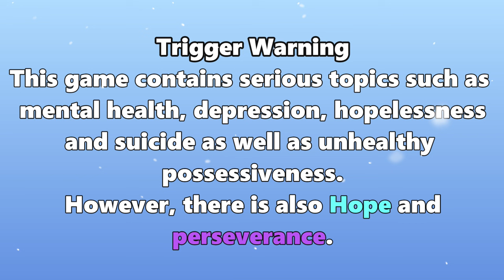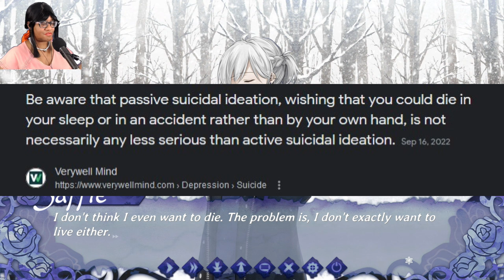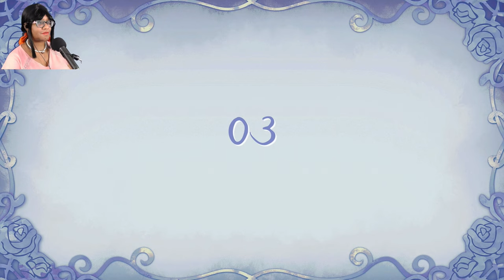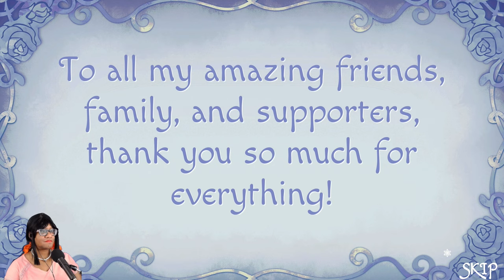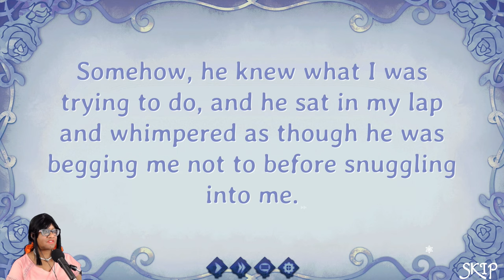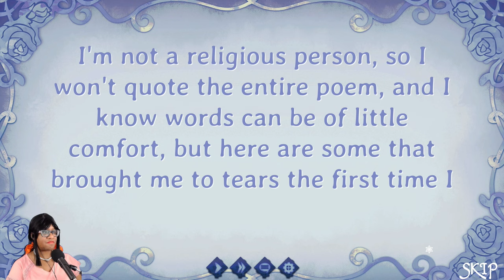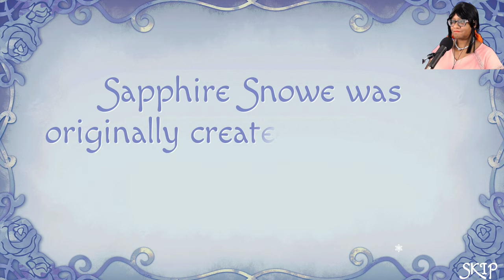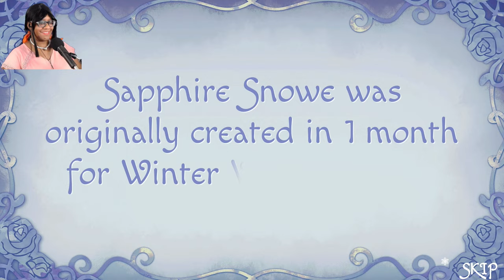The Girl Who Wanted to Disappear and the Beast with the Frozen Heart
Sapphire Snowe: The Bear, The Beast & The Blizzard,
a young girl, Sapphire; wanders out into the snow covered forest. With no real destination in mind, she welcomes the chilling numbness, perhaps it can warm the pain in her heart. But a mystical creature finds her at her lowest point (and lowest temperature), saving her life, but why does this creature insist that she keep on living?

Sapphire Snowe: The Bear, The Beast & The Blizzard by Melancholy Marionette